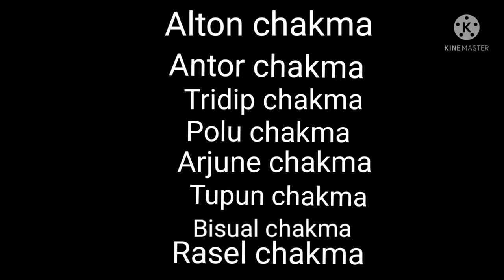Welcome AFM star Partner action Funny Movie Subscribe my YouTube channel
Man Director Dipu chakma  man camera Director Matta chakma and Sanjoy chakma Tridip Tajomoi polu antor Arjune Tupun Rasel Vishal.   please subscribe My YouTube channel AFM star Partner action Funny Movie Subscribe